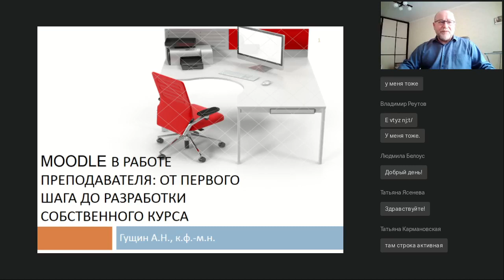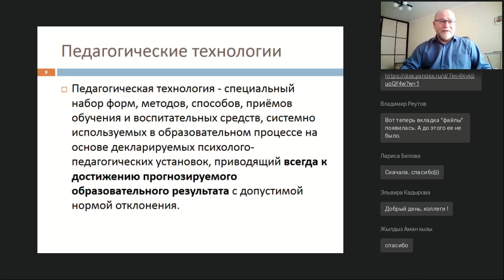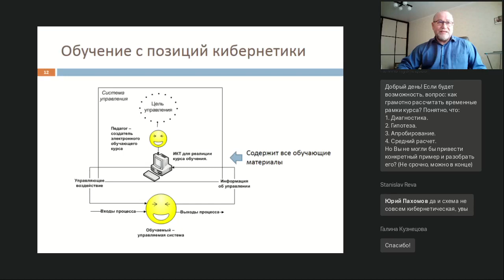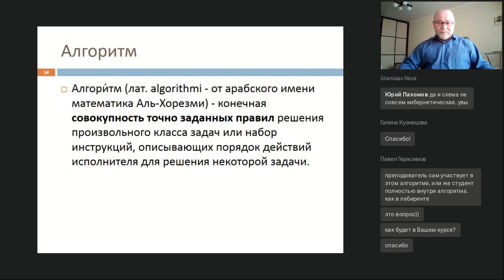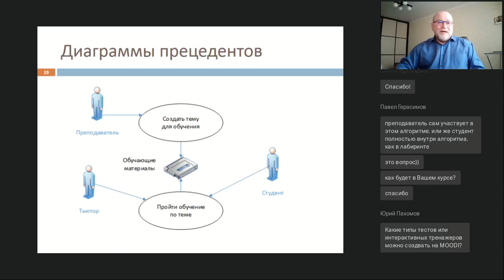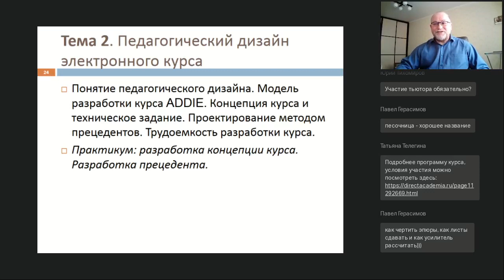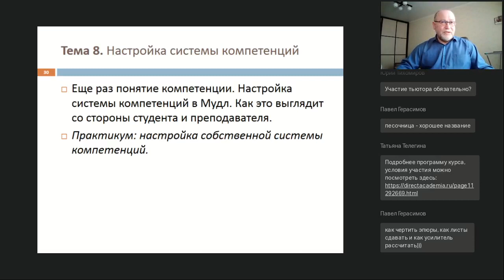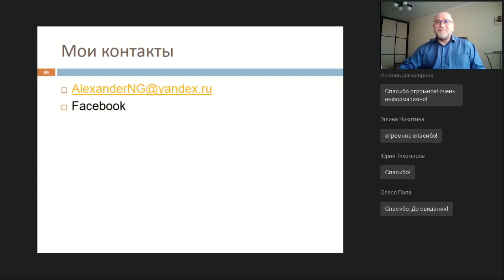Мудл в работе преподавателя: от первого шага до разработки собственного курса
Вебинар
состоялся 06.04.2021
Ведущий вебинара:
Александр Гущин, к.ф.-м.н., доцент, эксперт в области создания электронных курсов, лауреат премии конкурса EdCrunch Award 2018

В ситуации быстрого перехода в онлайн преподаватели столкнулись с проблемой плохой совместимости приёмов очного обучения с новыми условиями работы. На вебинаре мы рассмотрим следующие основные темы. Как, используя возможности LMS Moodle, создать полноценный и работающий электронный курс. Что важно знать о Мудл для успешной работы. Что нужно знать о комбинаторике элементов электронного курса. С чего начать и как работать с этой платформой.

Наши ближайшие онлайн-курсы:
🔥 "Как создать электронный учебный курс на платформе Мудл":